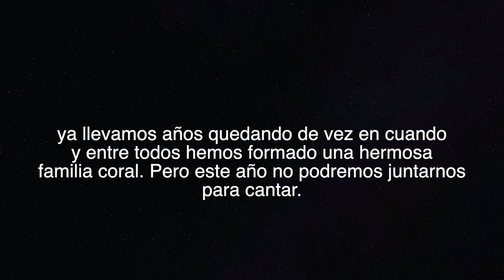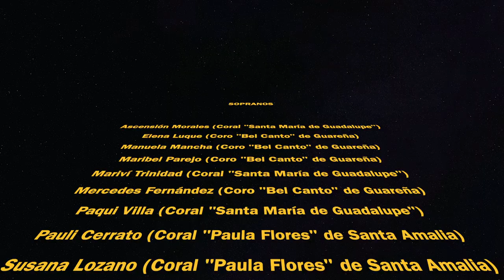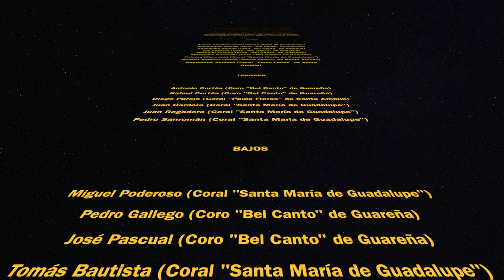En la más fría noche - J. Spilman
Felicitación Navideña de los coros "Coral Paula Flores" de Santa Amalia, "Coral Santa María de Guadalupe" y "Coro Bel Canto" de Guareña, que bajo la dirección de Macarena Rivas Hidalgo y de Tomás Sánchez, hacen esta versión del conocido villancico "Away in a Manger" de J. Spilman, traducido al castellano como "En la más fría noche".

Esperamos que os guste. Feliz Navidad.